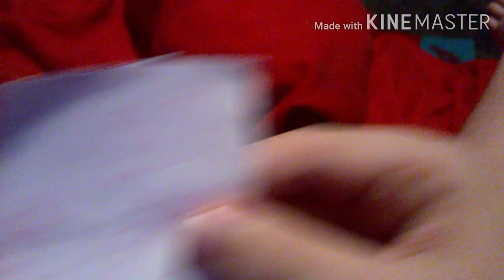Bakon Alex Jumpscare Drawing Version